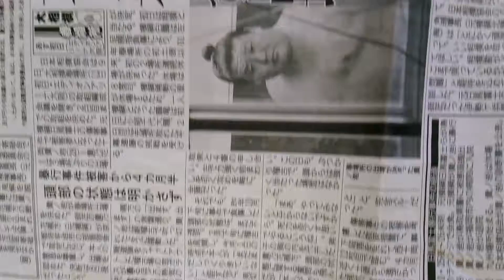2018年3月10日